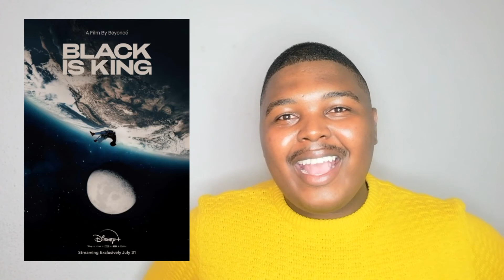Ep.7 : Tory Lanez Deported from USA, VMA, SAMA 26, Megan & Cardi B Collab, Black Is King and more.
Episode 7:

-Tory Lanez Deported from USA.
-Megan Thee Stallion ft Cardi B.
-MTV VMA
-SAMA 26.
-A Very Bonang Year.
-Black Is King.